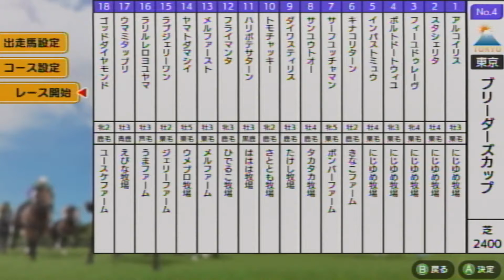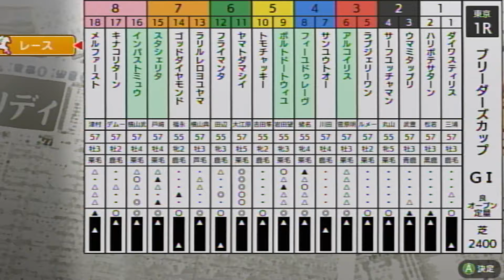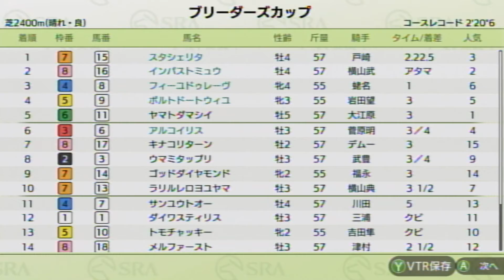【ダビスタSwitchブリーダーズカップ】 オンライン対戦 part289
ポルトドートウィユ★　　　　　にじゆめ牧場★
フィーユドゥレーヴ★　　　　　にじゆめ牧場★
スタシェリタ★ 　　　　               にじゆめ牧場★
アルコイリス★　　　　　　　    にじゆめ牧場★
キナコリターン　　　　　　　　きなこファーム
サーフユッチャマン　　　　　　ボンバーファーム
サンユウトオー　　　　　　　　タカタカ牧場
ダイワスティリス　　　　　　　たけし牧場
トモチャッキー　　　　　　　　さととも牧場
ハリボテサターン　　　　　　　ははは牧場
フライマンタ　　　　　　　　　ひでるこ牧場
メルファースト　　　　　　　　メルファーム
ヤマトダマシイ　　　　　　　　ウメプロ牧場
ラブジェリーワン　　　　　　　ジェリーファーム
ラリルレロヨユヤマ　　　　　　うまファーム
ウマナミタップリ　　　　　　　えびな牧場
ゴッドダイヤモンド　　　　　　ユースケファーム